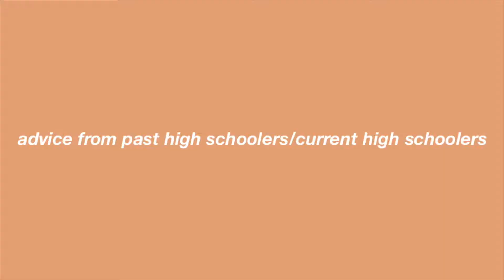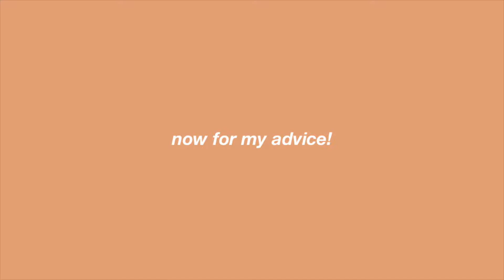high school advice I wish I got (everything u need to know)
hey guys! here is a video for incoming freshman of high school advice from many girls currently in high school or graduated.

vsco: lilyylogann

if you see this comment: "lily should get a lizard"